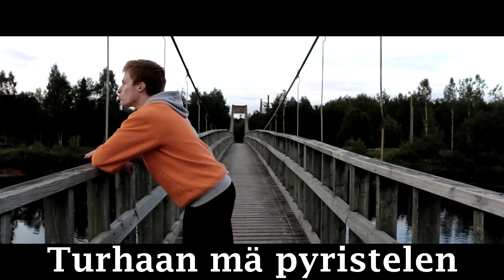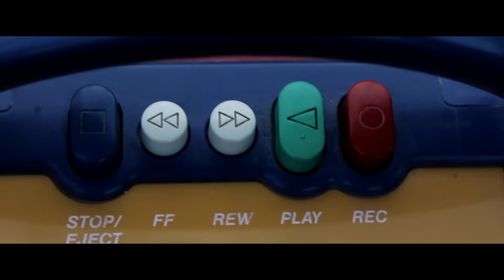Rubert räppi! (Musiikkivideo)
VIIMEIN SE ON TÄÄLLÄ! Miten mykkänä pidetty Rubert suoriutuu räppi haasteesta? Tämä video antaa siihen oivallisen vastauksen!

Kiitoksia massiivisesti Laupiastolpalle tästä ideasta ja biisin toteuttamisesta! Hyvä paketti tuli ja pelkästään SINÄ voit saada mun äänen siedettävän kuuloiseksi biisiin! =D Isot propsit myös vanhalle kuomalle Samille kuvauksesta ja ideoinnista! =)

YHTEYDENOTOT

POSTIT

Joona Leppälä
Poste Restante
96400
Rovaniemi